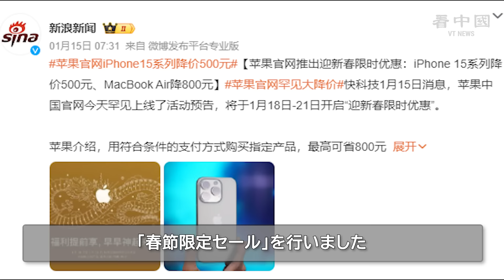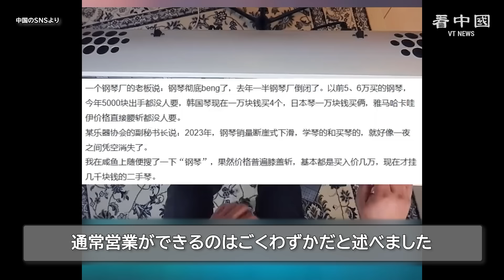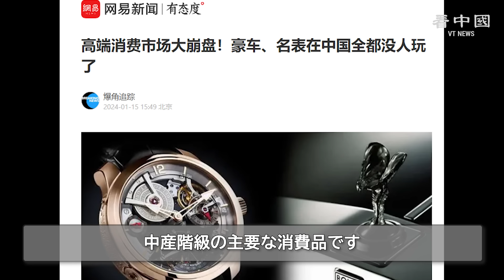中国の中産階級が崩壊しつつあり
中国の不動産危機が勃発し、中国の中産階級の購買力が明らかに減少しました。中産階級を主なターゲットにした商品、例えば新型のアイフォーン、ピアノ、高級車、ブランド時計などの販売量が急落しています。

◆関連SNS